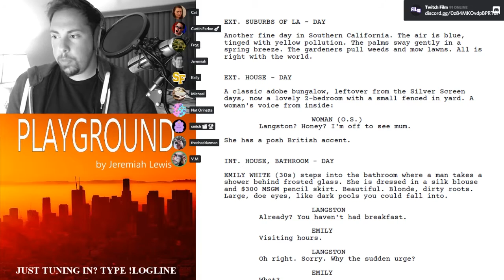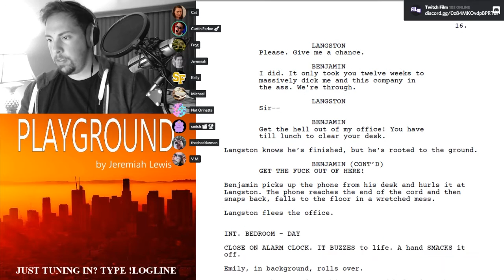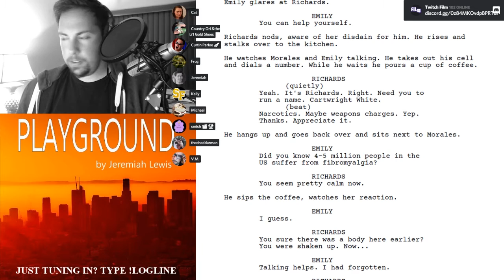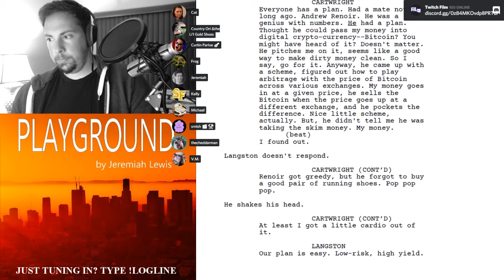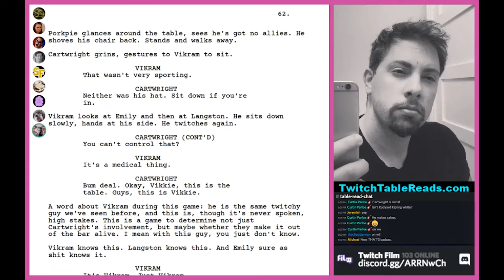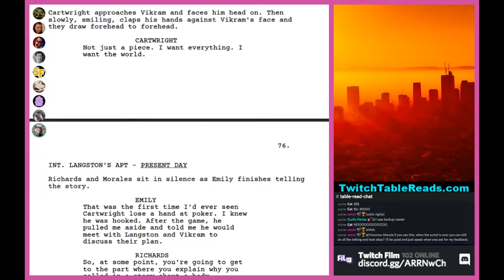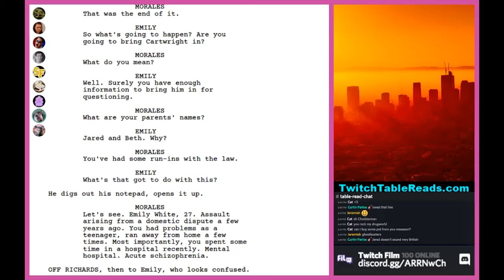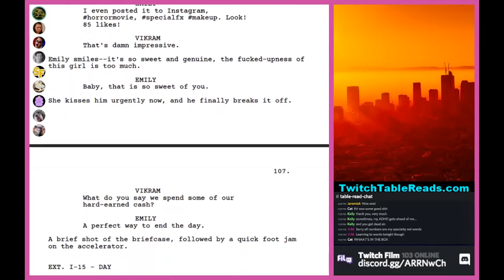Twitch Film Table Read 'Playground'